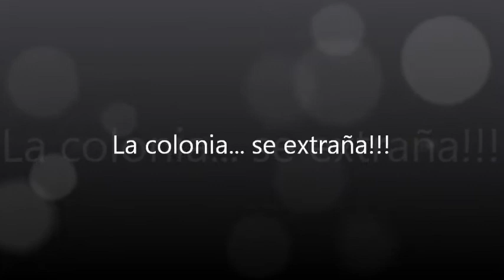¡Cuántos almuerzos compartidos!